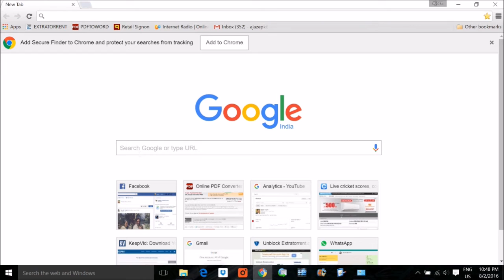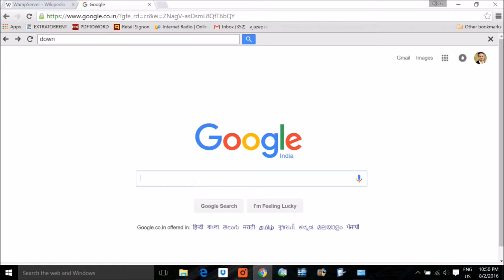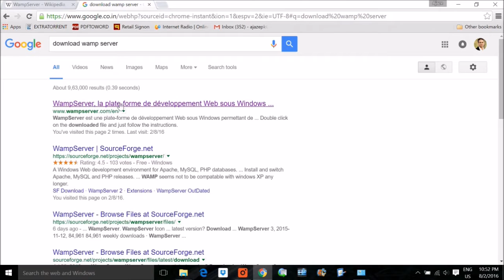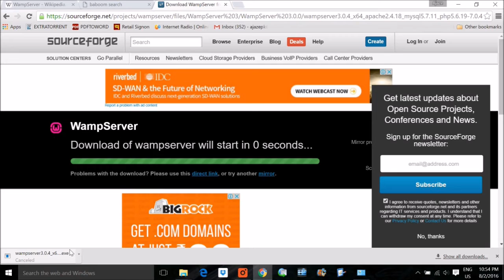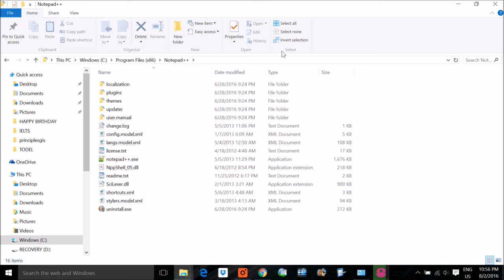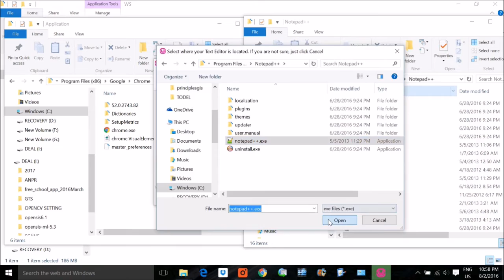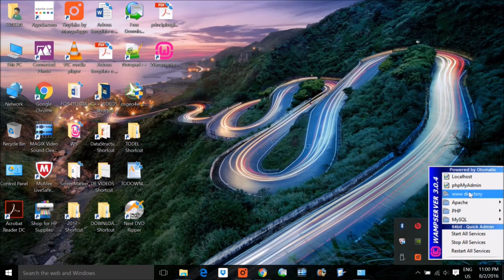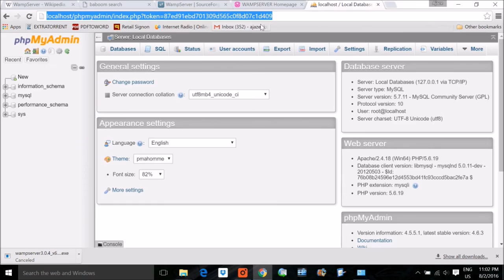What is Wampserver and how to Install Configure Wampserver on windows IN HINDI